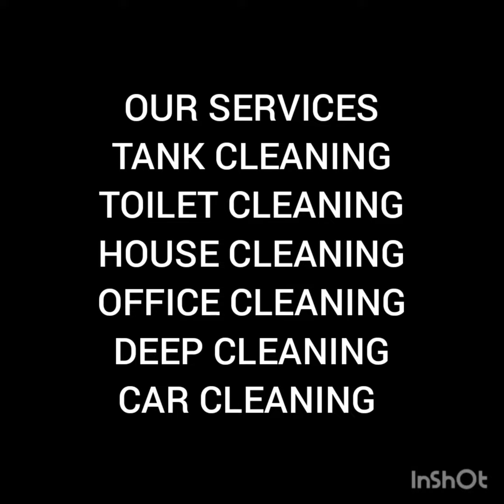STAIN REMOVING SERVICE NAMAKKAL, YAZH HOUSE KEEPING NAMAKKAL.9629838511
OUR SERVICES
TANK CLEANING
TOILET CLEANING
BATHROOM CLEANING
KITCHEN CLEANING
WHOLE HOUSE KEEPING
OFFICE CLEANING
CAR WASH AT YOUR PLACE
SANITIZING SERVICE
ETC.